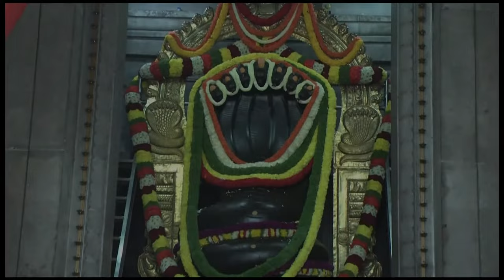Pigmentation Treatment At Home - Dr. Gowriamma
- Dr. Gowriamma

You can also write to us on